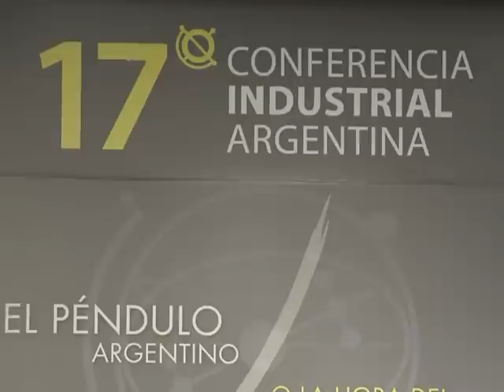Marco del Pont: "Argentina mantiene un tipo de cambio realmente competitivo..."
La presidenta del Banco Central, Mercedes Marcó del Pont, afirmó hoy que la Argentina
mantiene "un tipo de cambio realmente competitivo en términos bilaterales y multilaterales" y consideró que la caída de las reservas internacionales se explica por "el pago de compromisos de
la deuda externa y es bastante menor que en otros países de la región".
"Tenemos una política que privilegia el sostenimiento del
tipo de cambio como variable fundamental evitando fuertes
volatilidades en el mercado cambiario, y se advierte que el tipo de
cambio sigue siendo competitivo en términos bilaterales y
multilaterales", enfatizó la funcionaria al participar en la 17ma.
Conferencia Industrial de la UIA.
Marcó del Pont, al participar de panel "Crisis internacional,
situación y perspectivas", explicó que la competitividad del tipo
de cambio se da sobre la base de "la política de evitar la
apreciación y asegurar una devaluación gradual, pero también porque
hubo un importantísimo crecimiento de la productividad del
trabajo".
Al analizar los problemas de la economía global, Marcó del
Pont dijo que "la Argentina es uno de los pocos países de la región
que ante el aumento de las materias primas no respondió con una
apreciación de su moneda, frente a todos los países de la región
que sufrieron procesos de apreciación progresiva".
En esa misma línea, dijo a los industriales reunidos en la
primera jornada de la Conferencia de la Unión Industrial Argentina
que "la regulación de los flujos de capital especulativo de corto
plazo que generalmente vienen de la mano de apreciaciones
cambiarias y de la incapacidad de los bancos centrales para definir
la política cambiaria".
La funcionaria dijo que en la región se verificó a partir de
septiembre una "fuerte caída de las reservas internacionales que
está generada porque parte esencial de esas reservas
internacionales se nutren de capitales de corto plazo y capitales
financieros", situación que en Argentina no se replicó debido a
que "tenemos reguladas esas reservas y son generadas a través del
comercio exterior".
Sobre la merma registrada en el nivel de reservas, que hoy
cerraron en 46.005 millones de dólares, Marcó del Pont dijo que
"esta caída ha sido bastante menor que en otros países de la
región, pero tomadas a lo largo del año, las reservas caen porque
estamos pagando compromisos de deuda externa".
"Esto nos lo permite esta capacidad de administración del
mercado de cambios y que sea el Banco Central el que defina cuál va
a ser el valor del dólar", enfatizó la funcionaria.
Marcó del Pont dijo que el desafío inmediato para la
Argentina "es la inversión y cómo seguir sosteniendo este proceso
virtuoso de crecimiento fuertemente anclado en la demanda interna.
En términos históricos estamos en los niveles más altos (de
inversión) y en comparación internacional también".
"La composición del crédito muestra que por primera vez crece
más el crédito comercial que el crédito al consumo", dijo la
funcionaria al reseñar que en la Argentina "existe un abordaje
opuesto al esbozado en el G-20" y que "las condiciones
macroeconómicas están, como no las ha tenido en décadas, para
garantizar la inversión y profundizar la industrialización